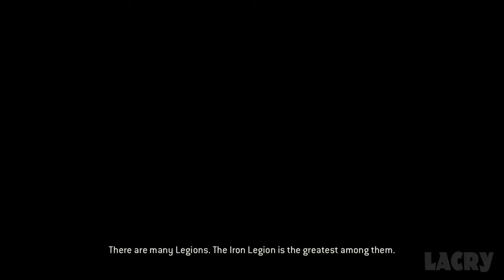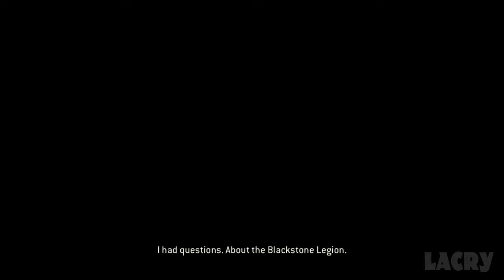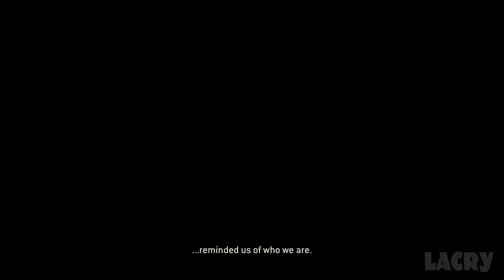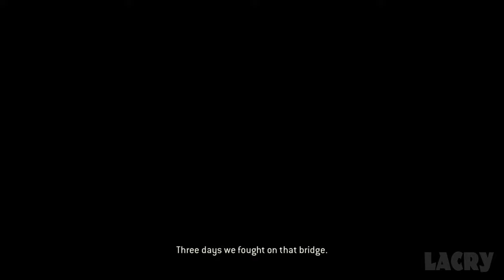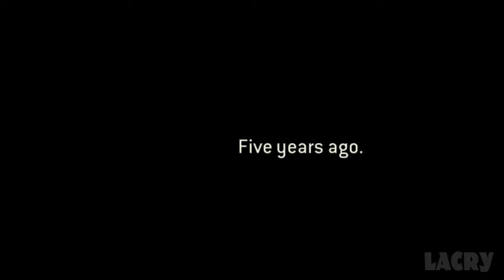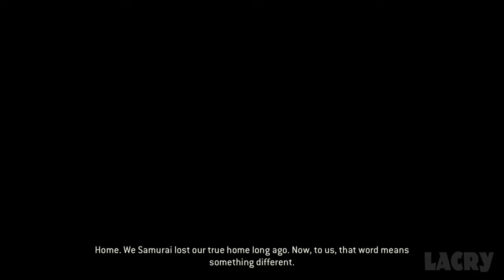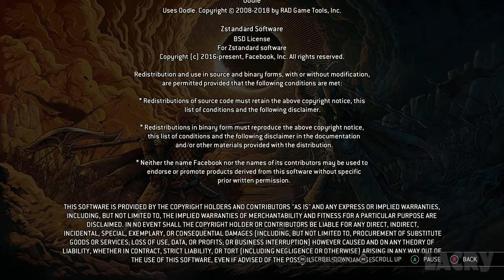For Honor Full Walkthrough Gameplay - No Commentary (PC Longplay)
For Honor Full Walkthrough Gameplay & Ending on PC in 1080p 60fps. This is my own played and completely edited run that excludes deaths and long loading times for the best viewing experience. Timestamps below.

Opening - 00:00:00
Knights - 00:01:22
Vikings - 01:27:39
Samurai - 02:50:10

● Edited/Rendered in Adobe Premiere Pro CC